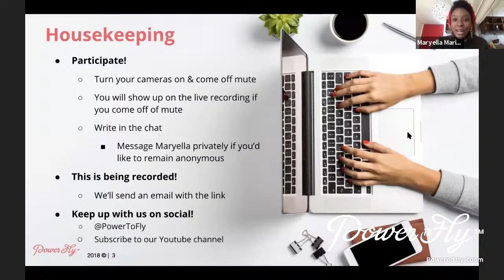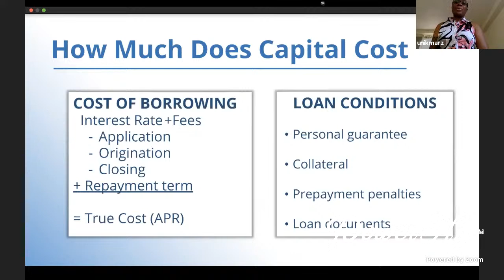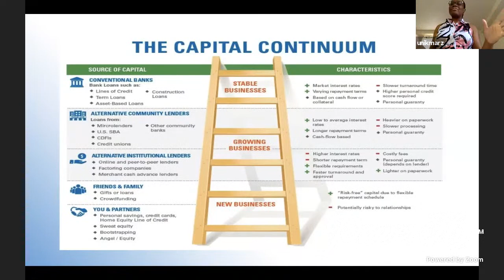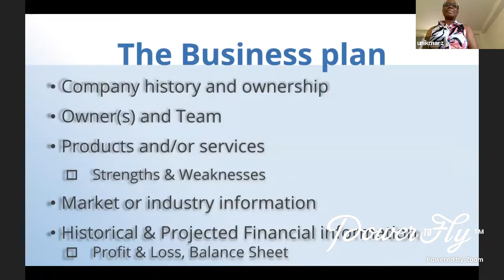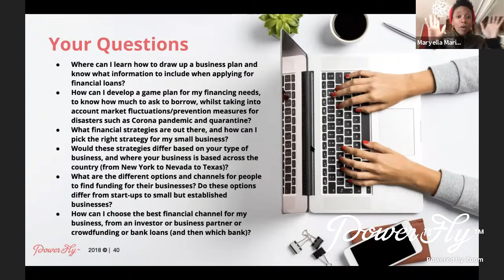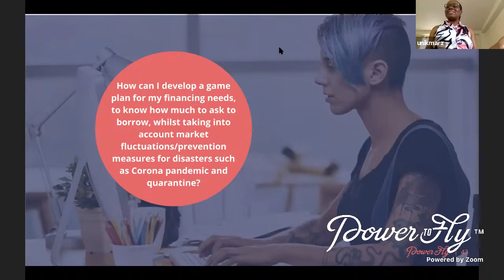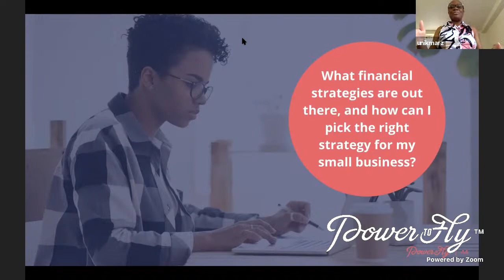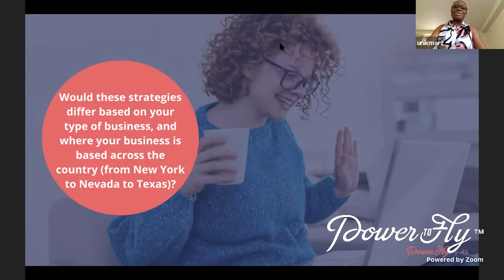Finding the Right Funding Channels For Your Business with Mary Olushoga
Check out all of our Chat and Learns and Webinars

This information session will provide you with the right financing strategies for your small business. Small businesses are key drivers of growth, and that growth is fastest among minority and women entrepreneurs, however many of these entrepreneurs lack access to appropriate financing. This presentation will discuss solutions.

During this information session, you'll learn about:

- Available financing products for entrepreneurs of color
- How to find the right financing partner for your business
- How to develop a game plan for your financing needs
- What lenders look for in a business loan application